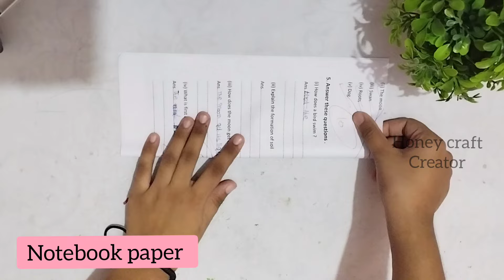How to Make Beautiful Storage Basket | DIY Paper Basket | Paper Craft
Material Required :-
•Notebook Paper
•Acrylic Colour - Red
•Lace
•Scissors
•Glue

In this video 👇

I make Beautiful✨ Storage basket💗 with paper but look beautiful after completed👌💯